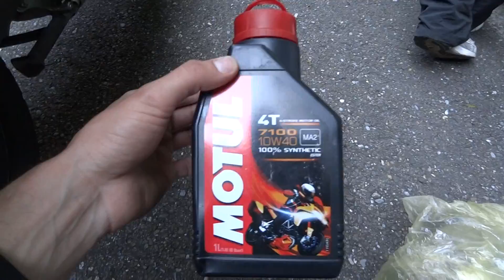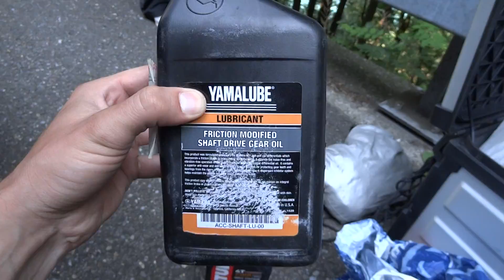Путешествие на мотоцикле Yamaha XT1200Z Super Tenere - Омск-Полярный круг ЯНАО-Барселона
Фрагмент путешествия на мотоцикле Yamaha XT1200Z Super Tenere - Омск-Полярный круг ЯНАО-Барселона (Испания)